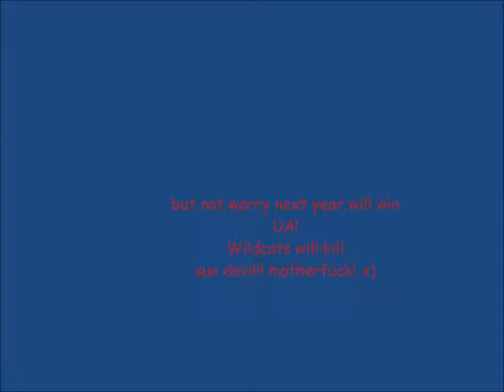UA vs ASU!